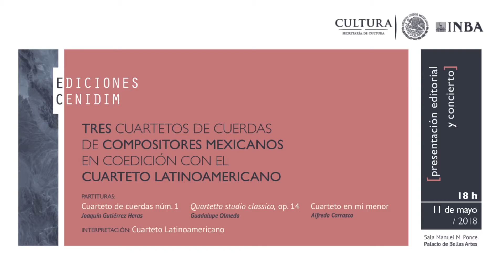Presentación de la obra: Tres cuartetos de cuerdas de compositores mexicanos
Presentación de las obras:
Quartetto studio classico - Guadalupe Olmedo (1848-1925)
Cuarteto en mi menor - Alfredo Carrasco (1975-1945)
Cuarteto núm. 1 - Joaquín Gutiérrez Heras (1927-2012)

Cómo citar este video:
Bitrán, A. [Cenidim INBAL] (30 abril 2018). "Presentación de la obra: Tres cuartetos de cuerdas de compositores mexicanos" [video]. YouTube.

Aviso importante: la referencia a este video se presenta en estilo APA por su claridad y uso generalizado en el ámbito académico. Quien deseé citarlo en otro estilo puede adecuar esta información en función de sus necesidades.